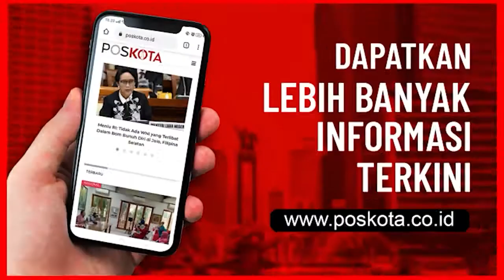SATGAS COVID-19 BERIKAN BANTUAN MASKER DAN HANDSANITIZER UNTUK ACARA MAULID DI KEDIAMAN HABIB RIZIEQ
Puluhan ribu masker dan hand sanitizer diberikan Satgas Penanganan Covid-19 untuk tamu undangan pernikahan putri Habib Rizieq Shihab (HRS) sekaligus acara Maulid Nabi .

Pemberian tersebut, diterima langsung Ketua Panitia Acara, Haris Ubaidillah di Markas DPD FPI, Petamburan, Tanah Abang, Jakarta Pusat, Sabtu (14/11/2020).

"Terima kasih atas bantuan sekaligus perhatiannya yang diberikan pemerintah dalam hal ini Satgas Covid-19  dalam mendukung keberlangsungannya acara agar tetap aman dan sesuai protokol kesehatan," ujarnya.